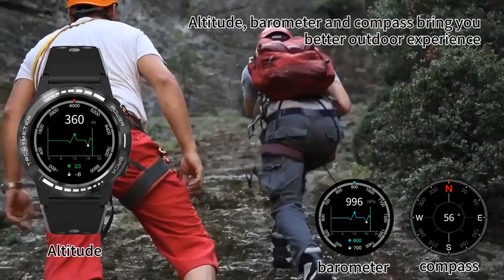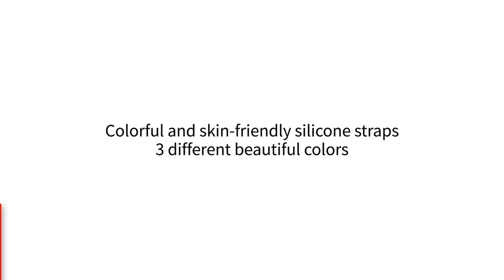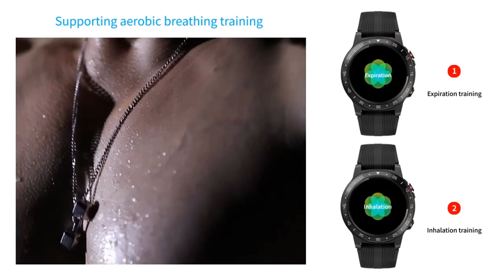Best Smart Watches You Can Buy Online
01.Waterproof IP68 Smart Watch

02.DIY watchfaces Smart Watch

03. Full Touch Fitness Outdoor Watch Smart Watches

04.Fitness Compass Barometer Altitude M5 Mi Smart Watch

05. DT96 360*360 Smartwatch Multi-sports Fitness Tracker Heart Rate Monitor